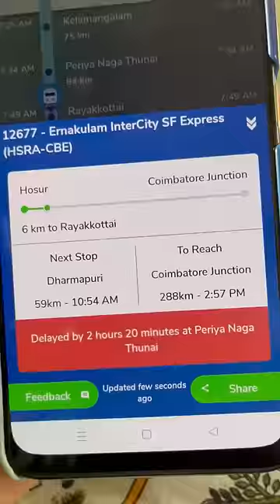Minivlog#156 ✨A day in Coimbatore❣️||Shopping with friends😍